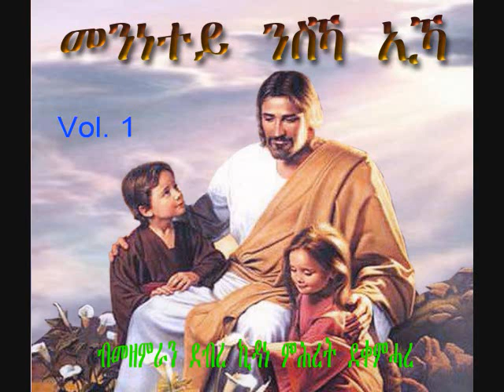8- Rhrhti Ade Mhret (ርሕርሕቲ ኣደ ምሕረት) - Kidane Mhret Dekemhare - Mezmur Catholic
ብመዘምራን ደብረ ኪዳነ-ምሕረት ደቀምሓረ
Vol#1 - 2011